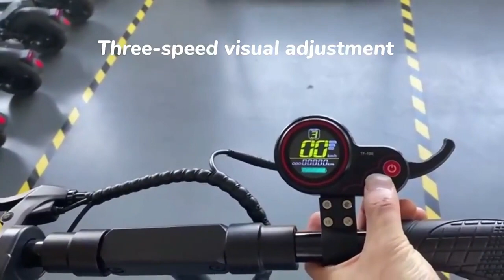8Ah 36V battery folding powerful adult electric scooters e scooter waterproof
8Ah 36V battery folding powerful adult electric scooters e scooter waterproof